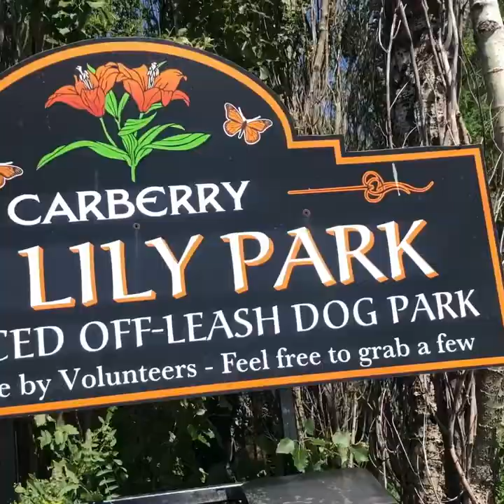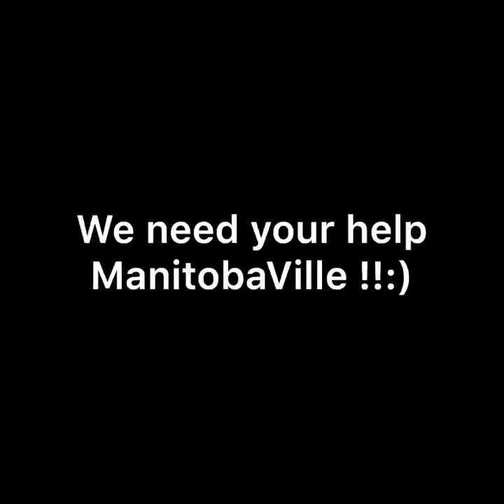Manitobaville, Carberry Manitoba